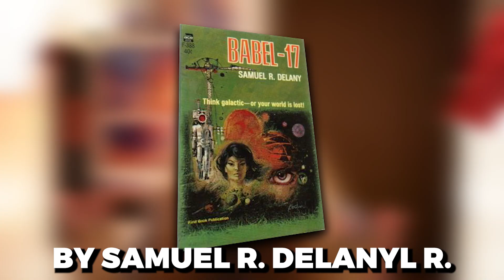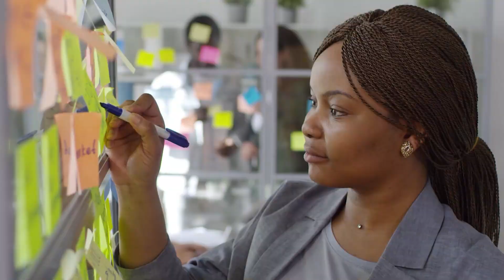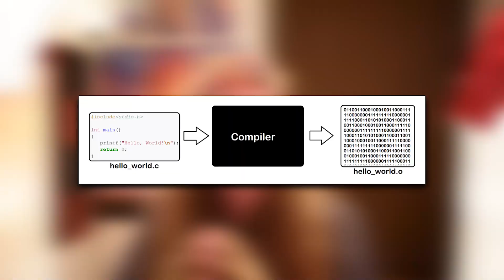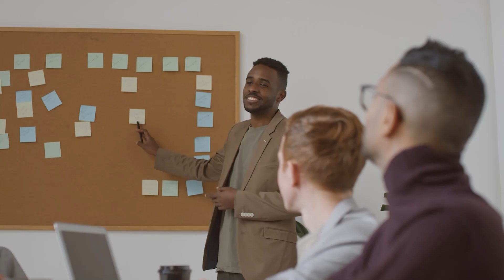How AI could finally eliminate language barriers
As large language models have evolved from deep learning machine translation models, they naturally are very good at understanding and translating between multiple languages. Will we see a language like English or Chinese evolve to dominate all human communication in the future? Or will the lowered language barrier enable different languages and multilingualism to flourish?

Please feel free to guess the language I am speaking at the end.

The A.I. Dilemma - March 9, 2023

Multilingualism and AI: The Regimentation of Language in the Age of Digital Capitalism